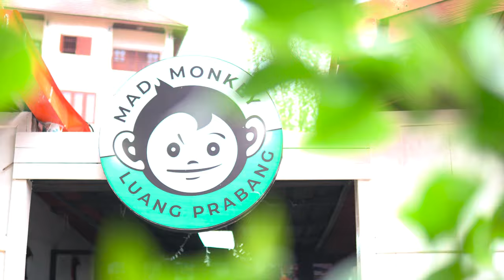Mad Monkey Hostel: Unleash Your Inner Explorer | 2023 Travel Experience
Mad Monkey is a leading Southeast Asia-based hostel and provider of high-octane, sustainable, travel experiences. We're the hostel group that accelerates adventure, facilitates impactful connections, creates transformative moments, gathers the best people, creates life-long memories and makes you feel alive.

Mad Monkey is socially and environmentally responsible and prioritises local communities, believing that the best people bring out the best in people.

🇰🇭📍Phnom Penh, Siem Reap, Koh Rong Samloem
🇵🇭📍Cebu City, Nacpan Beach, Panglao, Siargao
🇱🇦📍Luang Prabang
🇻🇳📍Hanoi, Hoi An
🇦🇺📍Coogee Beach